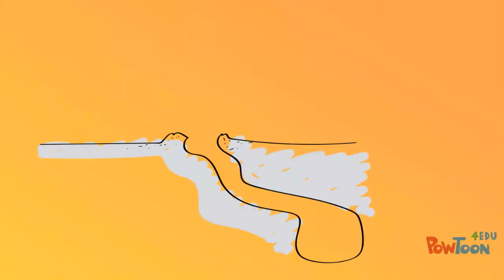Maria-farinha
O que o siri a lagosta o caranguejo e o camarão têm em comum? Todos eles são crustáceos, um grupo de animais bem curiosos. A gente costuma vê-los na praia, mas até no jardim de casa eles podem aparecer. Duvida? Então confira com o Caio e o Vini. Nesse vídeo eles vão mostrar o crustáceo mais popular da praia, a Maria-farinha. Sol, mar, areia, calor e muita diversão!